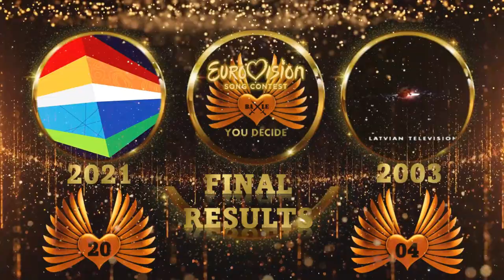Eurovision Battle - You Decide (2000-2021) | Final Eight | 2021 vs 2003 | Results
Ladies and Gentlemen! Welcome to my first New Series here, Eurovision Song Contest Battle (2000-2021) - You Decide, at Duarte C7.
Throughout these next weeks, we will find out Your Favourite Eurovision Year from 2000 to 2021.
Note that some countries did not participate in both years, therefore they will be not counted for this battle.
The 4th Battle of the Final Eight is now on and we need your votes!
The voting will close in each friday.
Using the following link, choose either 2021 or 2003 for all the countries listed, based on which entry you liked the best.
The Voting is  now Open ! Until  22ND October. Don't miss it!
The Results will be published on 23RD October.

Thank you for voting everyone!

Eurovision 2021 - All Participants
Belarus  🇧🇾 - Galasy ZMesta
Denmark 🇩🇰 - Fyr Og Flamme – Øve Os På Hinanden
Iceland 🇮🇸 - Daði Freyr - 10 Years
Russia 🇷🇺 - Manizha - Russian Woman (Русская Женщина)
San Marino 🇸🇲 - Senhit & Flo Rida - Adrenalina

Eurovision 2003 - All Participants
Iceland: Birgitta Haukdal "Open Your Heart"
Austria: Alf Poier "Weil der Mensch zählt"
Ireland: Mickey Joe Harte "We've Got the World"
Turkey: English Sertab Erener "Everyway That I Can"
Malta: Lynn Chircop "To Dream Again"
Bosnia and Herzegovina: Mija Martina "Ne brini"
Portugal: Rita Guerra "Deixa-me sonhar"
Croatia: Claudia Beni "Više nisam tvoja"
Cyprus: Stelios Konstantas "Feeling Alive"
Germany: Lou "Let's Get Happy"
Russia: t.A.T.u. "Ne ver', ne boysia"
Spain: Beth "Dime"
Israel: Lior Narkis "Words for Love"
Netherlands: Esther Hart "One More Night"
United Kingdom: Jemini "Cry Baby"
Ukraine: Oleksandr Ponomaryov "Hasta la Vista"
Greece: Mando "Never Let You Go"
Norway: Jostein Hasselgård "I'm Not Afraid To Move On"
France: Louisa Baïleche "Monts et merveilles"
Poland: Ich Troje "Keine Grenzen-Żadnych granic"
Latvia: F.L.Y. "Hello From Mars"
Belgium: Urban Trad "Sanomi"
Estonia: Ruffus "Eighties Coming Back"
Romania: Nicola "Don't Break My Heart"
Sweden: Fame "Give Me Your Love"
Slovenia: Karmen Stavec "Nanana"